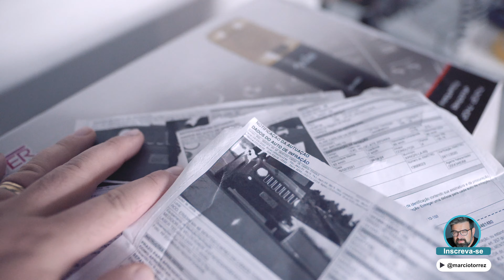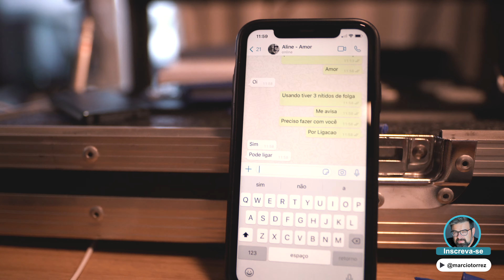A vida como ela é... | Nem tudo são flores | EP01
Se gostou comenta ai.